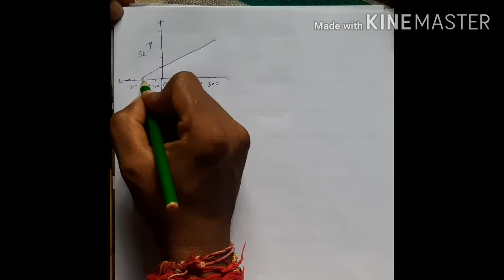Std 11 chemistry guj.med ch.5 part 6